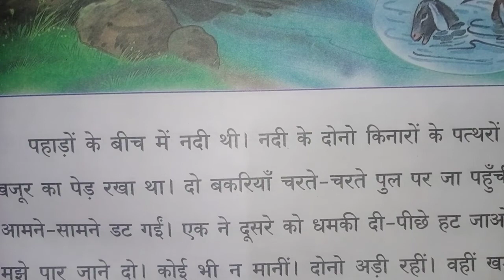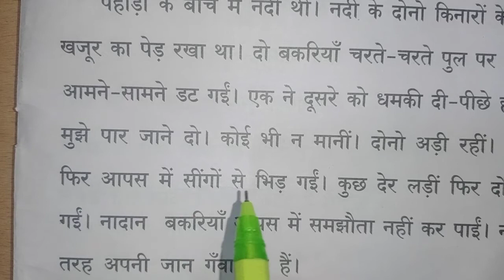2nd std Hindi Bhasha Madhuri pg no 61